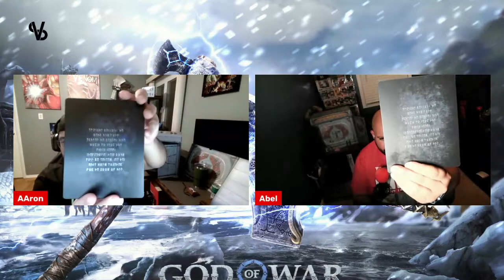God of War Ragnarök | Collector's Edition Unboxing | PS5 & PS4 Games | Game Review (No Spoilers)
On this special edition of Mancave101 Gaming we present to you a full unboxing of the the Collectors Edition of God of War Ragnarok.

We also give our initial thoughts on the game overall as we have both finished the story.

Is God of War Ragnarok Game of the Year?